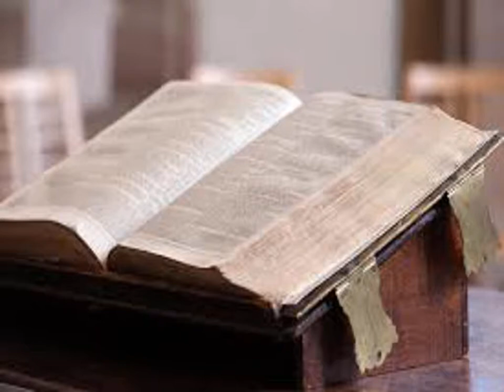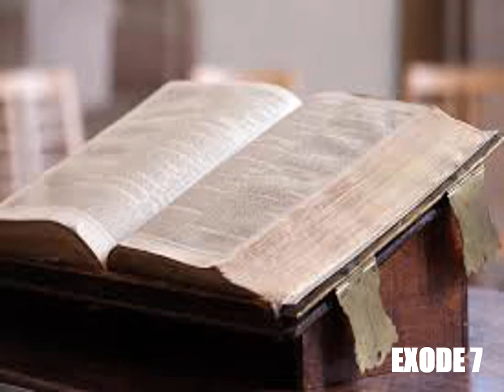L'Exode, chapitre 7 - Lecture de la Bible King James Française